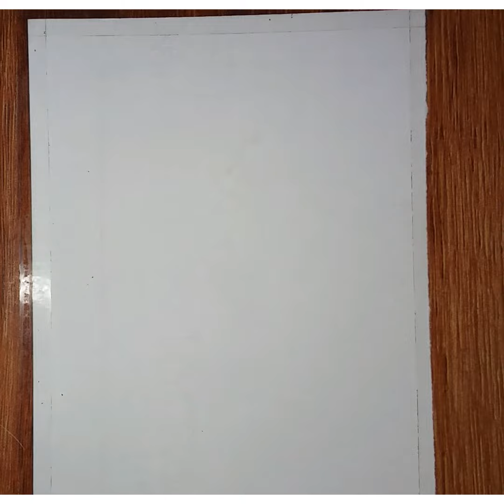I tried to draw BTS heart with markers / black and red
share the love...colours magic